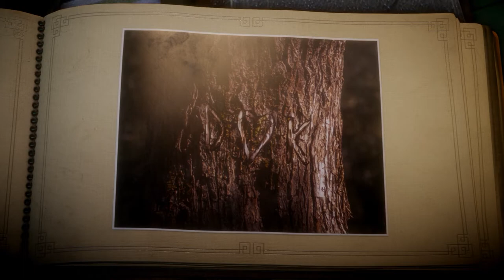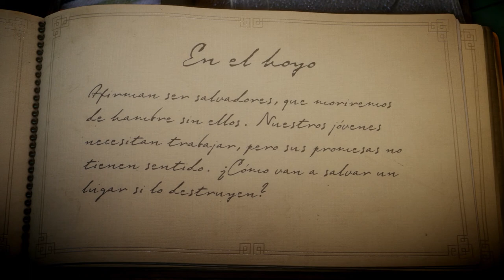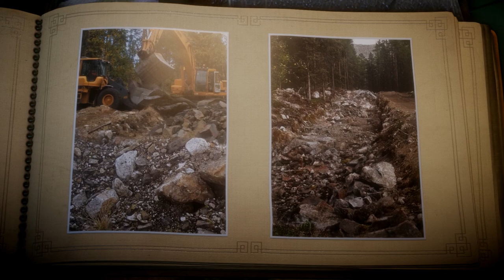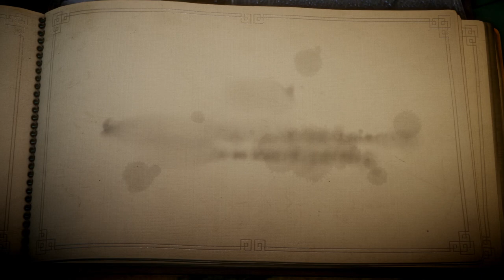Unravel, EN EL HOYO!!! (PARTE 6)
Cada vez me gusta mas este juego, le quedan unas cuantas partes :)